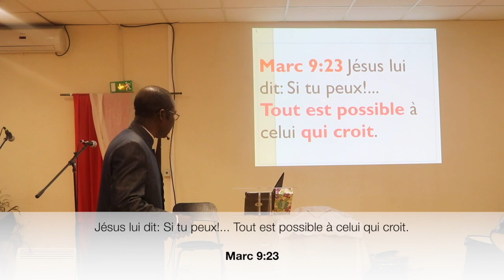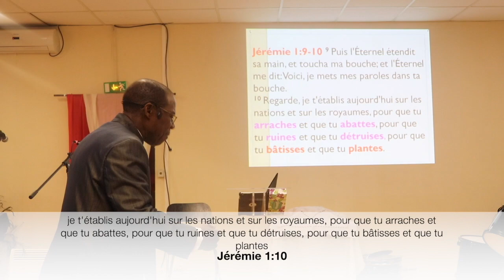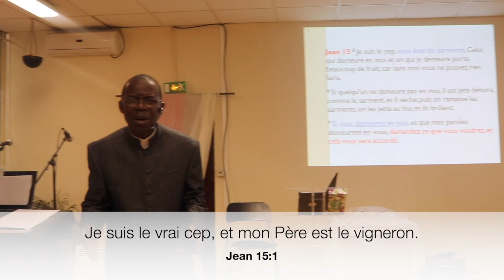LE POUVOIR DE LA MENTALITE DE CE QUI EST POSSIBLE/PASTEUR GERMAIN KOUADIO/CENTRE CISPE-LVA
Penses que tout ira pour le mieux
Penses que Dieu est là avec toi
Penses que les paroles de Dieu produise de la vie dans ta vie
Penses que Dieu se manifestera dans ta vie et tu verras
Car:
"Jésus lui dit: Si tu peux!... Tout est possible à celui qui croit." Marc 9: 23

Apporter le secours et donner de l'espoir à notre monde en détresse est la mission des semeurs du plein évangile. Le centre évangélique La Vie Abondante fait partie du mouvement évangélique la Communauté Internationale des semeurs du plein évangile.

GERMAIN KOUADIO en est le pasteur principal.

La vie abondante diffuse les videos de ses cultes tous les mercredis et dimanches sur internet.

 Tous les dimanches: Culte de Prière et d'adoration de 11h à13h30.

Adresse: 2 bis Rue Ambroise Croizat, 77370 NANGIS  EN FRANCE

 Nous détenons une ligne de prière toute les semaines du Lundi au vendredi de 21H à 22H.  ( n°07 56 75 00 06  et code accès 587185#)

Contact du centre: 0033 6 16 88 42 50